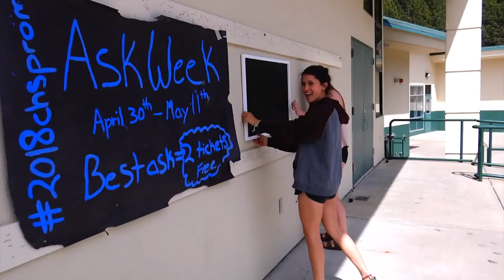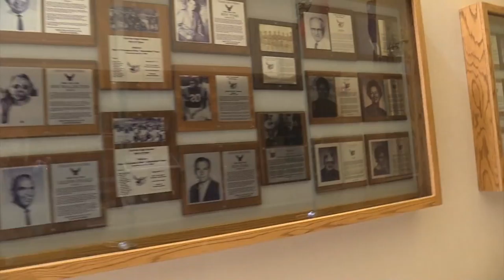Colfax High School Virtual Tour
This tour was written and produced by Sara Detwiler.
Content was provided by Colfax TV.